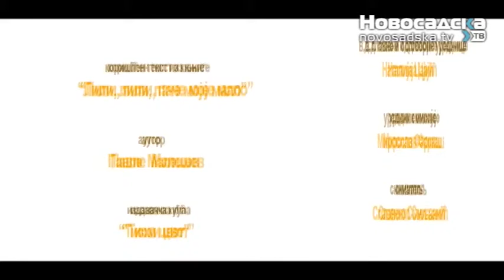Rec za danas Klompe